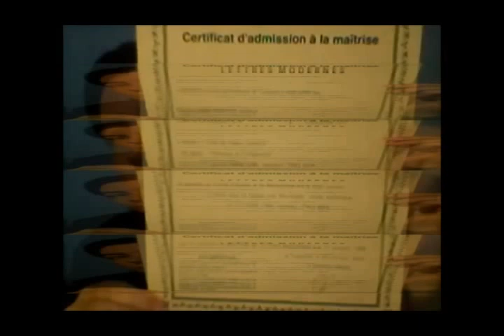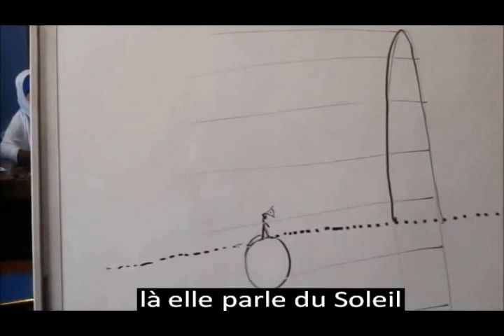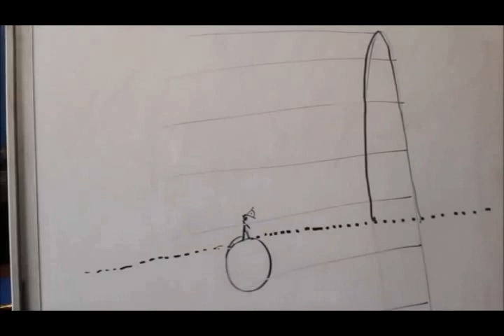Terre plate#fissure du cerveau et pl'Attardement Les découvertes de la désagrégée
Compilation d'extraits vidéo à caractère critique,parodique et informatif.
  Adeline Aragon alias Lucia Canovi ... a ôté son voile et nous étale son savoir(titres et diplômes) et quelques unes de ses découvertes...de quoi faire des jaloux dans la confrérie des platouzards en manque de "sachoir" !!!